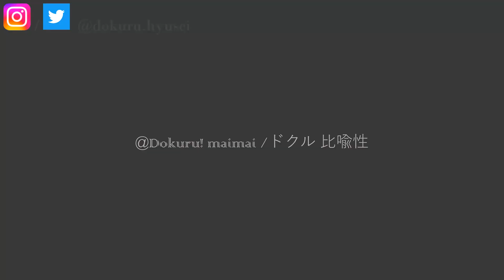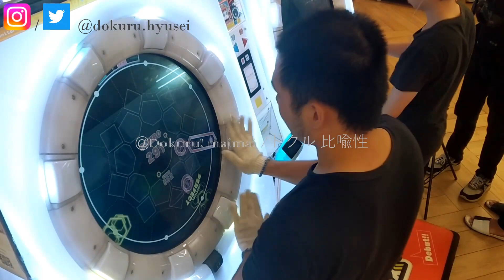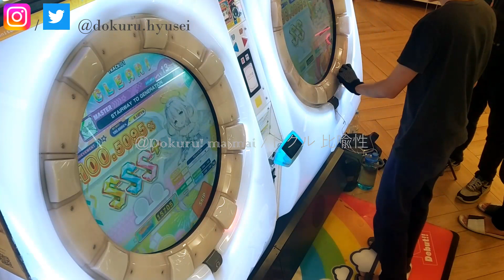[MaiMai FESTiVAL] Dokuru *STAIRWAY TO GENERATION* Master (New Record ???)